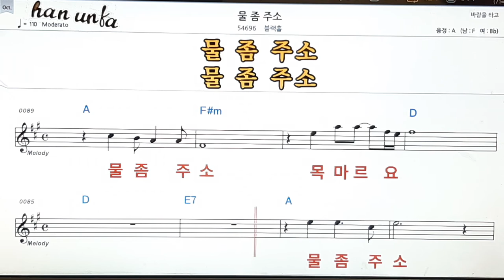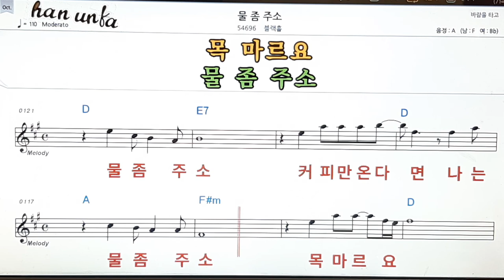물좀주소/블랙홀👍노래 반주, 코드 악보,가라오케💋Karaoke*Sheet Music*Chord*MR